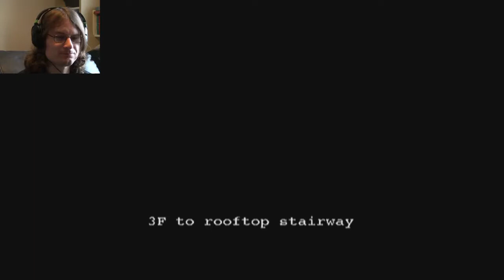Resident Evil Outbreak | JUST ANOTHER ZOMBIE APOCALYPSE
One of the most interesting entries in the Resi series which gives you the choice of a variety of characters with their own special skills as they try to survive the horrors of Raccoon City. This game had an online component in the US version, while the sequel File #2 had it in both Europe and the US.

Yes, I suck at this game. :P